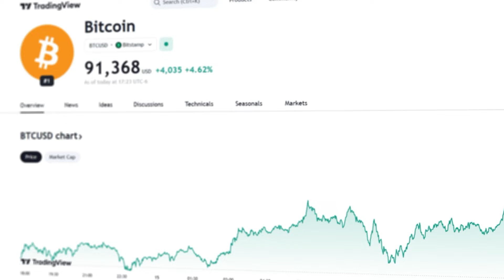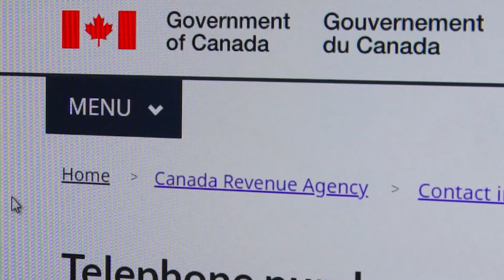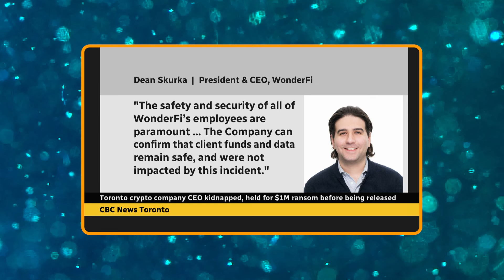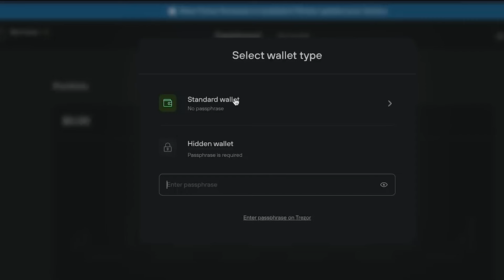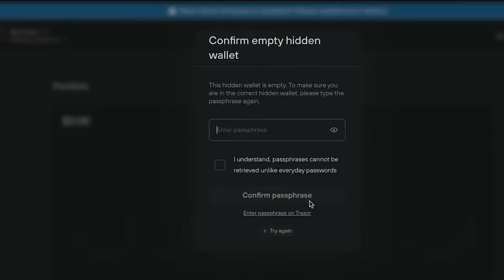Could You Be Kidnapped for Holding Bitcoin?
A top Canadian Bitcoin company CEO just got kidnapped in broad daylight. Is this foreshadowing the future for unprotected Bitcoin holders as the price reaches escape velocity?

Join Adam O'Brien in exploring this crazy story and how to protect yourself from being targeted for holding Bitcoin.

Bitcoin Address: bc1qy35400y93253l2nweqpdux3n9vslydwdqvkdsl

[Credits]

Host: Adam O'Brien
Producer: Julian Figueroa
Editor: Beto Guerrero